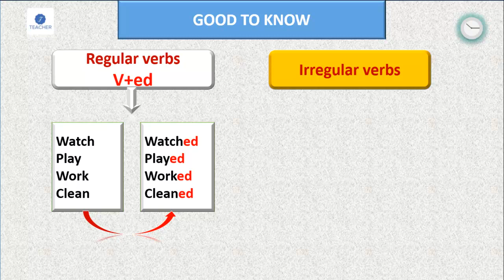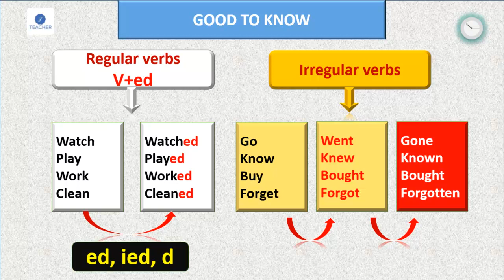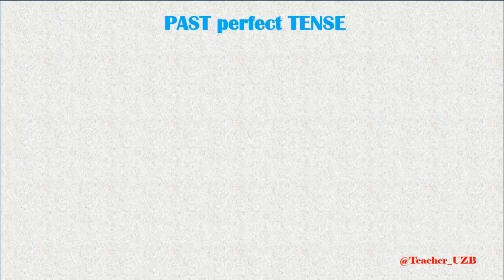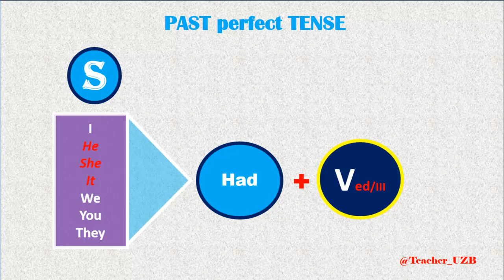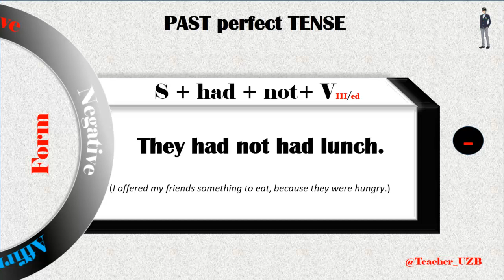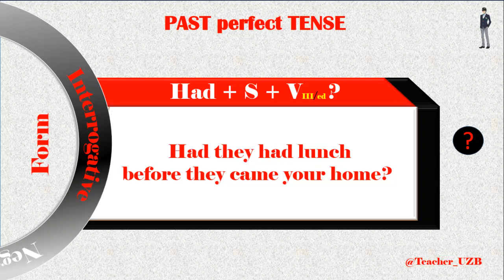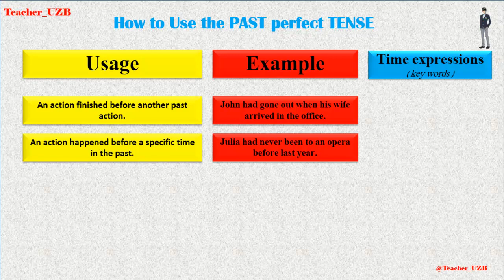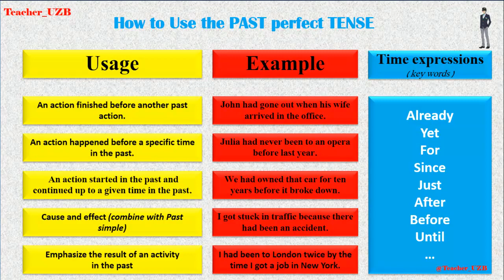Past Perfect tense | Ingliztili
Ingliz tili Gramatikasi. Video darsliklarda !!!

 1. English Alphabet | Ingliz tili Alifbosi | THe Best way to learn Alphabet 2018

 2. Ingliz tilida "To Be" felining ishlatilishi | To be feli haqida tushuncha | The Verb To Be

 3.Present simple tense| Hozirgi oddiy zamon | Grammer |Learn English

4. Present continuous | Hozirgi davomli zamon | grammer | ingliz tili | Oson va samarali

5. Past simple tense | O'tgan oddiy zamon |Ingliz tili gramatikasi

6. Past Continous tense | O'tgan Davomli Zamon | Ingliz gramatikasi

7. Simple Future Tense | Oddiy Kelasi Zamon

8. Ingliz tilida OT so'z turkumlari | The types of nouns

 8. Ingliz tilida Otlarning birlik va koplik shakllari | Meking singular and plural nouns